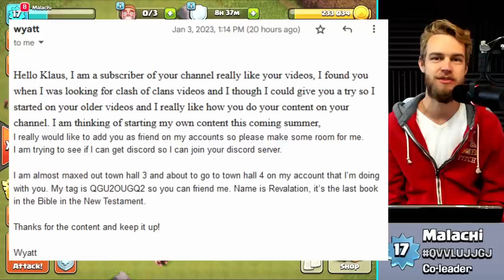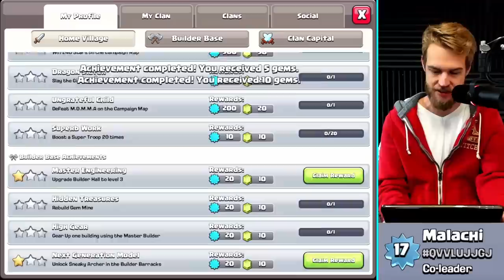HOW TO GET THE 4TH BUILDER FAST!!